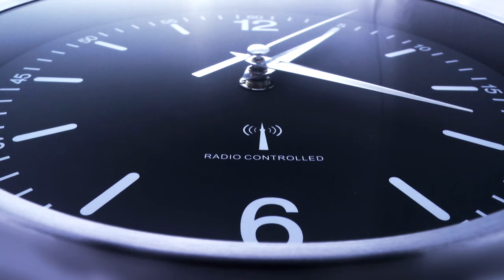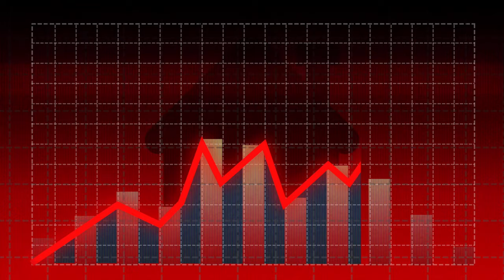5 WORST Things About Living in Virginia Beach Virginia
5 WORST Things About Living in Virginia Beach Virginia [2023]

Living in Virginia Beach Virginia can be like living in paradise. However, there are just things people living in Virginia Beach, Virginia cannot take. In this video, you will know all this and make sure to take notes if you are moving to Virginia Beach.

Are you moving to Virginia Beach, Virginia? Or do you already live on Virginia Beach and are considering a move to another area? I have spent most of my life in the Hampton Roads area of Virginia and can be your guide for EVERYTHING Virginia Beach has to offer.

📲 We have a ton of people contacting us who are moving here to Virginia Beach, Virginia and we are thrilled to help them! Honestly if you are moving or relocating here to Virginia Beach or anywhere in Hampton Roads, we can make that transition so much easier on you!!

Reach out whenever you want 24/7, as we never stop working for you!!

Contact the Team - DJ Parker, Realtor
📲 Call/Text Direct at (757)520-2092